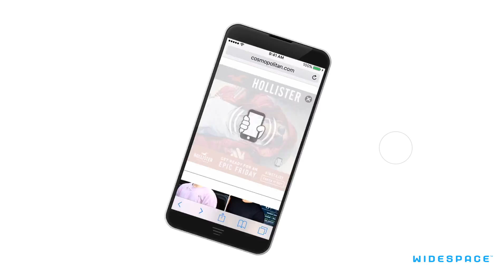Takeover Shake banner Hollister Holiday UK